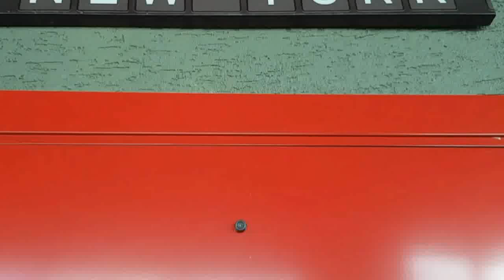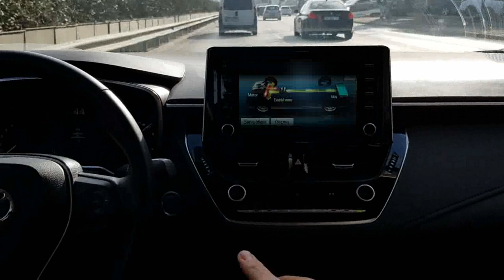4 Haftalık Vlog (Vlogger Eğitimi, Video Failleri, Bursa Belediye Başkanı İle Kahvaltı)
Herkese selam 4 hafta boyunca aldığımız vlogger eğitimi video failleri ve Bursa Büyükşehir Belediye Başkanımız Alinur Aktaş ile birlikte geçirdiğimiz zamanların videosunu hazırladım hepinize iyi seyirler.. Beni desteklemek için kanalıma abone olup videoyu beğenmeyi ve değerli yorumlarınızı yapmayı unutmayın :))